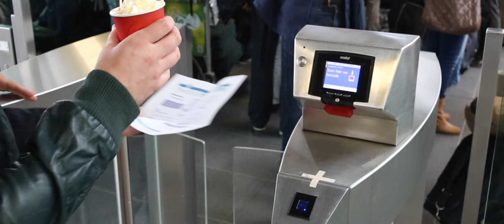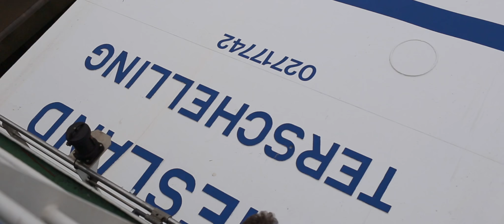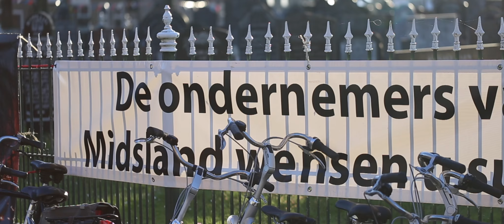FJOERTOER 2014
Een korte impressie van de Fjoertoer 2014

Vind je deze of een van mijn andere video's leuk?

Dankjewel!

LET OP! Gert Kracht is eigenaar (auteur) van al het beeldmateriaal, tenzij anders vermeld in de video. Het zonder toestemming rippen van videomateriaal, het maken van screenshots of andere vormen van het overtreden van de auteurswet is strafbaar! Bij constatering hiervan kan het leiden tot schadeclaims en rechtsgangen, waarbij de schade wordt verhaald op diegene die de auteurswet heeft overtreden. Heeft u vragen over het beeldmateriaal, of wilt u toestemming voor het gebruik ervan?